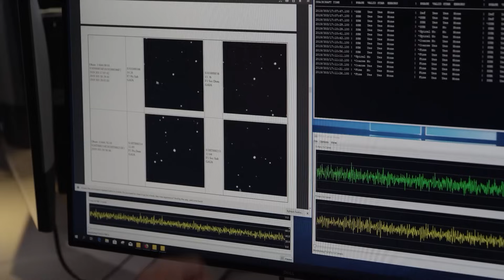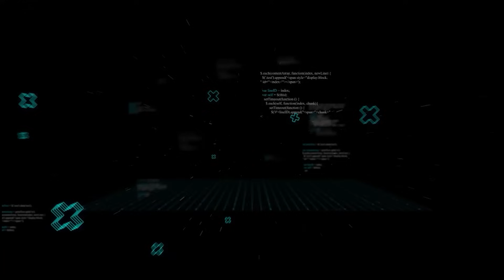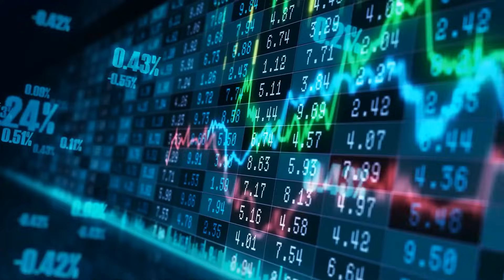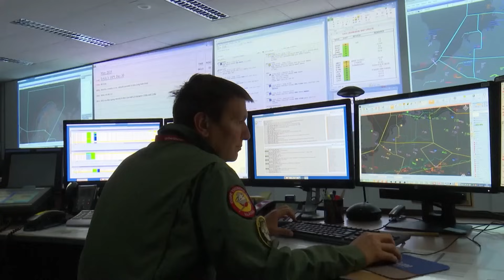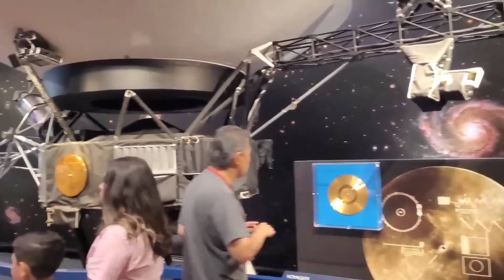100x Bigger Than 3I/ATLAS Just Emerged… and It’s Charging Toward Earth’s Orbit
The alert went out just days ago from the SOHO spacecraft: a new object, designated Swan 25B, had appeared. At first, it was just a faint glow. But then it started to grow. And grow. Now, astronomers are realizing this is no ordinary comet. It's a giant, one hundred times bigger than other interstellar objects that have recently made headlines, and it's getting brighter with every passing hour. It has emerged from the sun's glare on a trajectory that will bring it terrifyingly close to Earth's path, and scientists have no idea what will happen when it gets here.